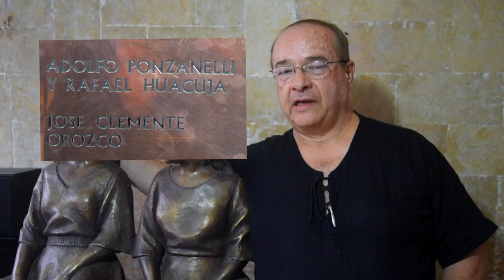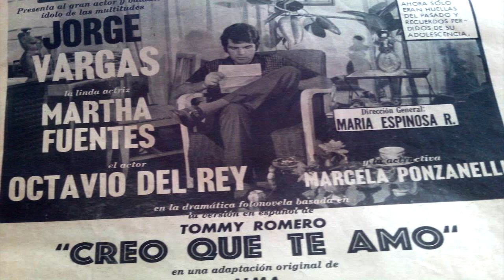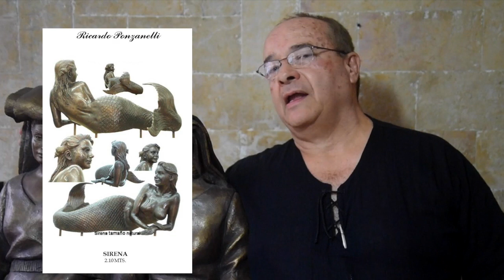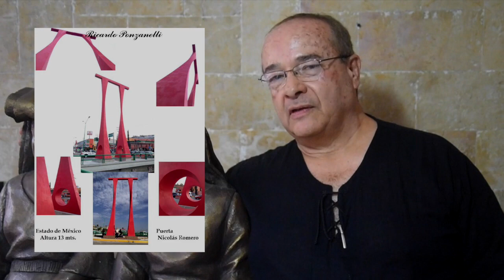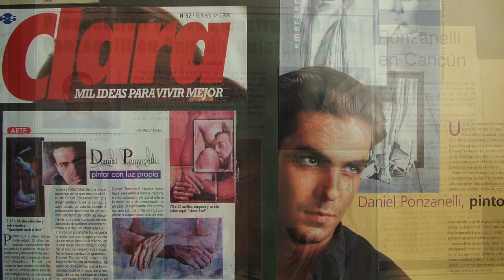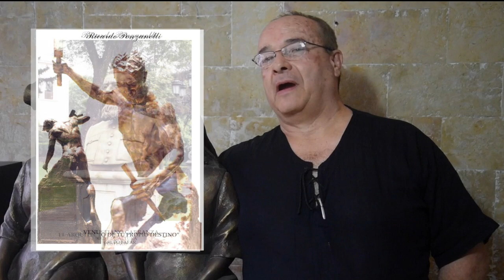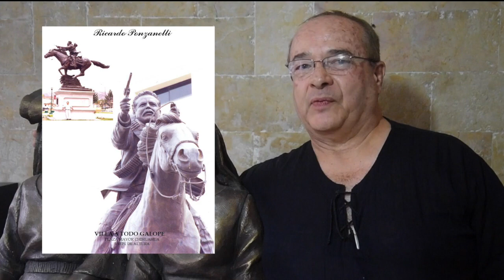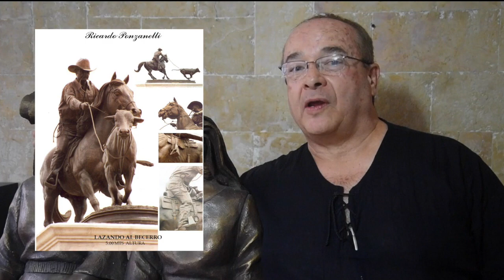800 años Historia del Arte de Gabriel Ponzanelli y Familia . Una Pelicula de Paul Petock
La historia del arte de la Familia Ponzanelli  la historia en realidad durante 800 anos en Italia  y en Mexico , durante 4 generations ! Gabriel , Ricardo , Marcelia , Rosa , Daniel ,and Oscar Ponzanelli . Una Pelicula de Paul Petock .